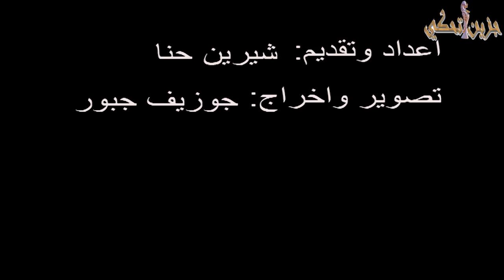"جزين تحكي": في عيد انتقال السيدة العذراء تحية لروح العقيد جوزيف سكاف